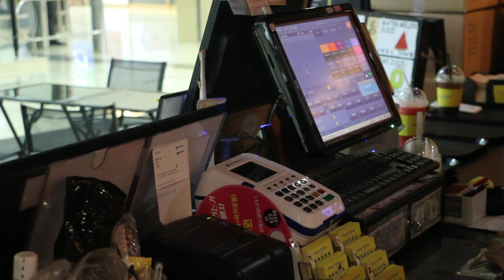Fingerprint Biometric Card Payment in Korea by JINCO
Jinco fingerprint biometric card